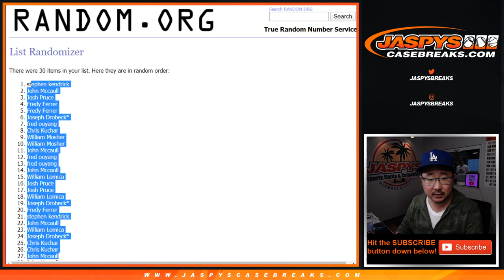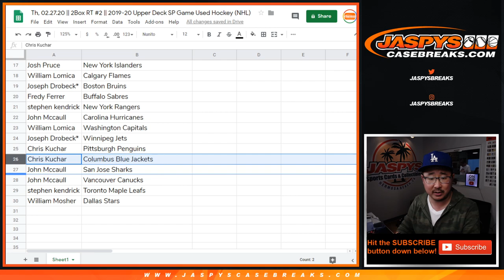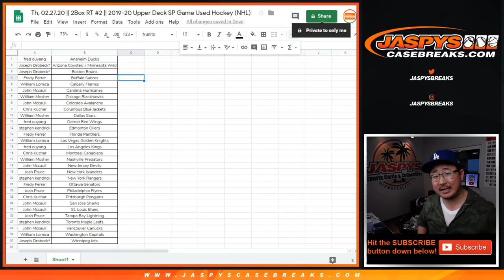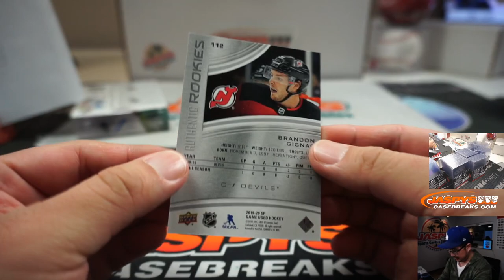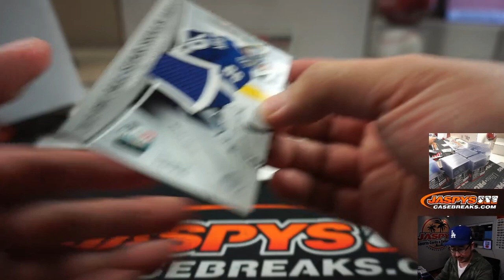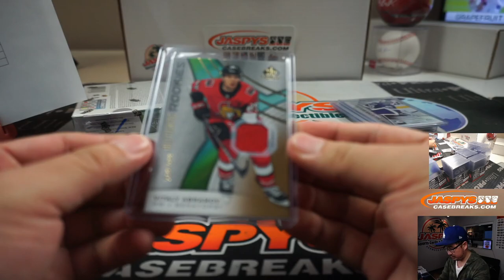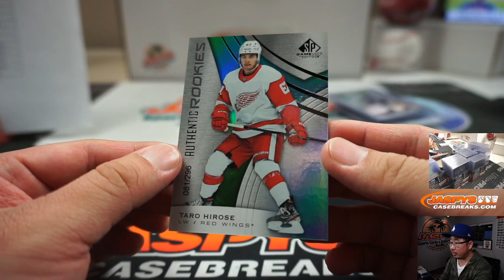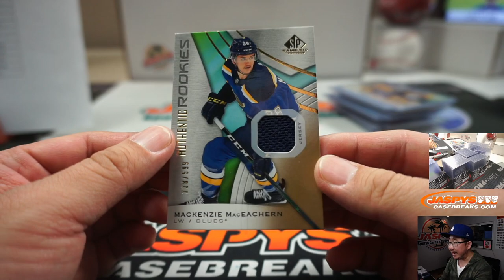Th, 02.27.20 || 2Box RT #2 || 2019-20 Upper Deck SP Game Used Hockey (NHL)